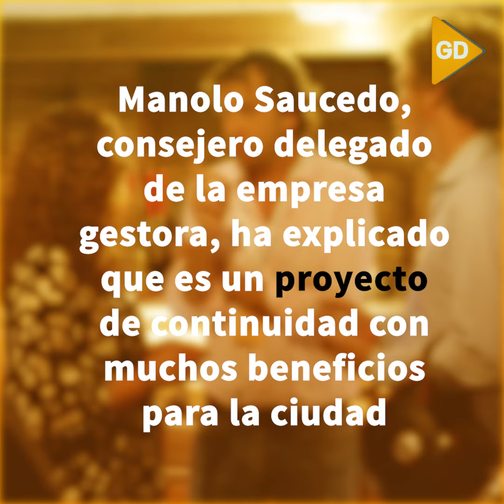La Plaza de Toros de Granada acoge grandes espectáculos musicales